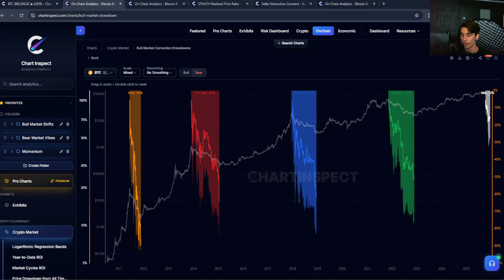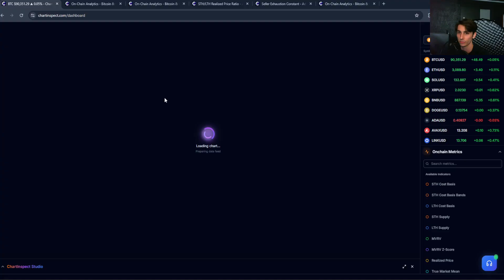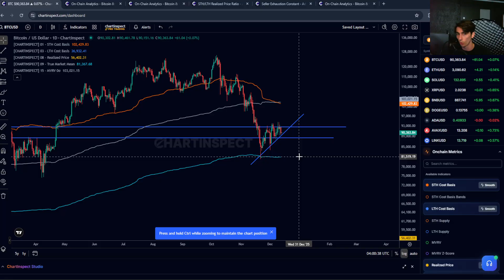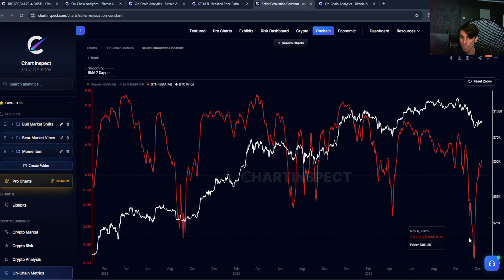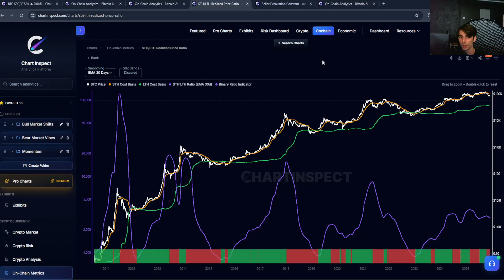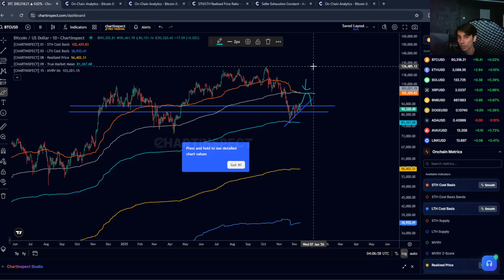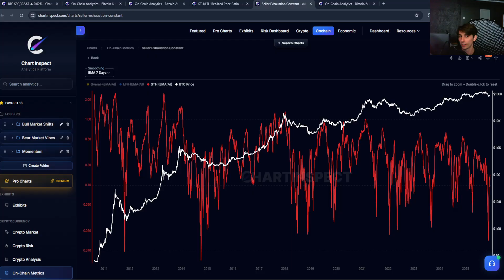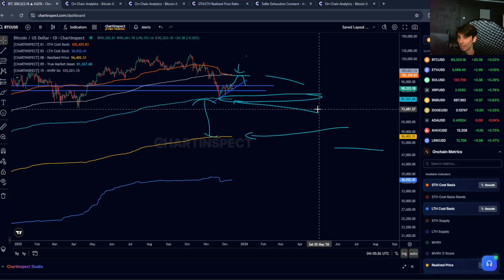Bitcoin Can't Break Out. Why?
Bitcoin has been stuck recently. Fed cut rates but Powell hawkish. Let's jump into what the on-chain data shows.

Timestamps:
0:00 - Bitcoin Stuck in Range
0:38 - FOMC Recap (Hawkish Cut)
2:19 - New Fed Chair May 2026
3:27 - Key Support & Resistance Levels
4:08 - On-Chain Data: True Market Mean
4:46 - STH vs LTH Cost Basis
6:19 - STH:LTH Ratio (2.85x)
8:12 - Seller Exhaustion Constant
9:27 - My View: 2026 Bear Market
13:14 - Track On ChartInspect

PRO Members: Set alerts on these critical levels + on-chain updates every block (~10 min) (coming soon)